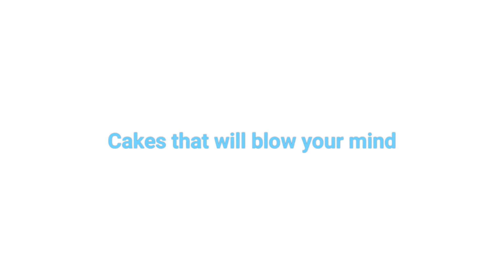Welcome To CakeWithIt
Welcome to CakeWithIt, Here is a sneak peak of what you will find on this channel! This is not your ordinary cake videos. Cakeologist Jerry Tapia